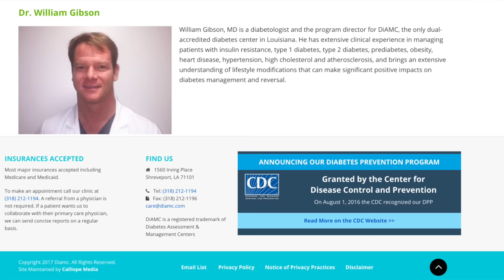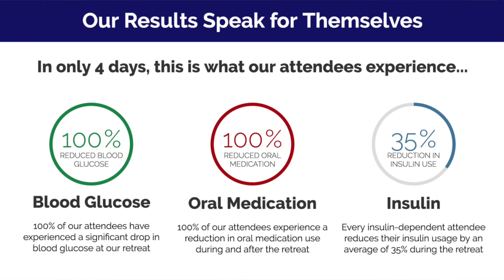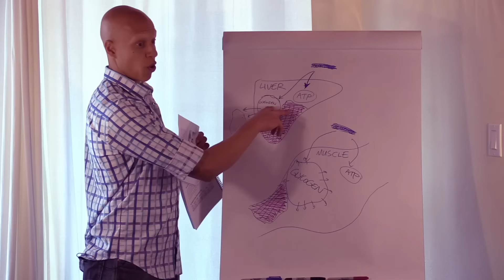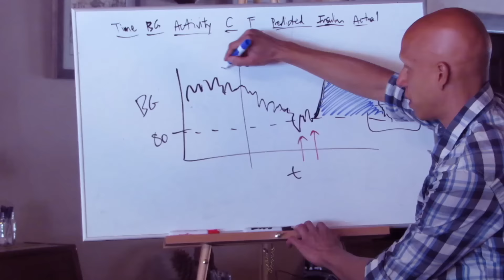LAST CHANCE: 2017 Mastering Diabetes Retreat